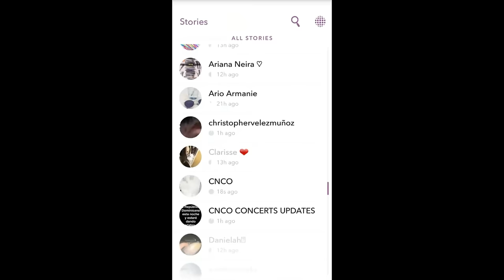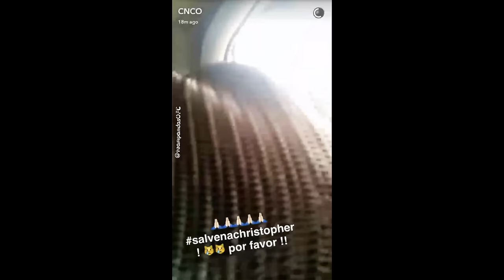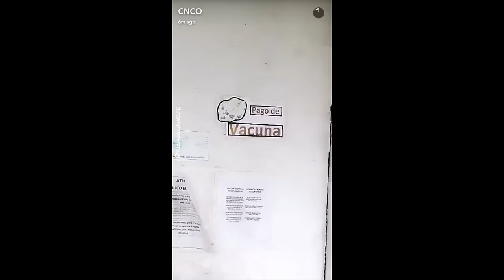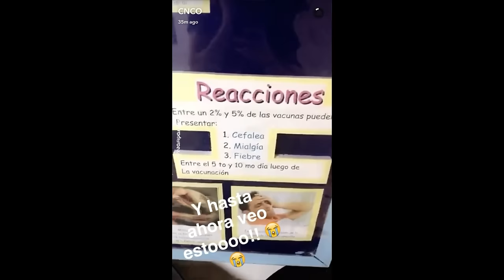El viaje de Christopher Velez a obtener su vacuna antes de su viaje a Republica Dominicana.